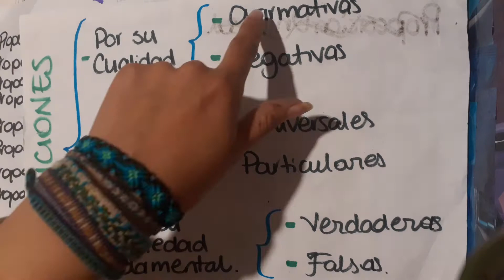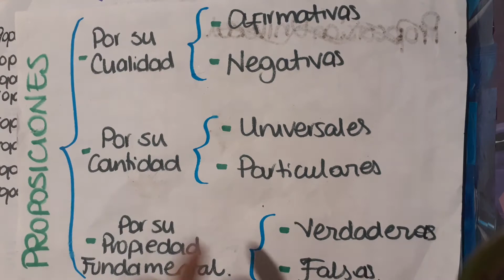5. Clasificación de las Proposiciones. Continuación.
Continuamos con más ejemplos de los diferentes tipos de Proposiciones :)

* Proposición Universal Afirmativa Verdadera. Minuto 9:54
* Proposición Universal Afirmativa Falsa. Minuto 15:30
* Proposición Universal Negativa Verdadera. Minuto 18:56
* Proposición Universal Negativa Falsa. Minuto 23:30
* Proposición Particular Afirmativa Verdadera. Minuto 28:10
* Proposición Particular Afirmativa Falsa. Minuto 29:13
* Proposición Particular Negativa Verdadera. Minuto 30:24
* Proposición Particular Negativa Falsa.31:57

Cualquier corrección, aclaración o aporte es bienvenido de quien sea :)